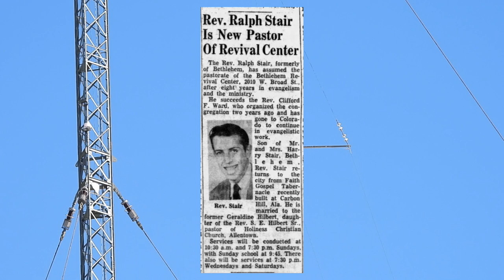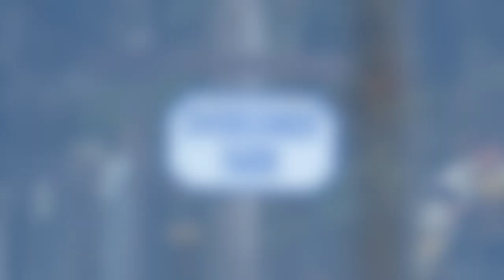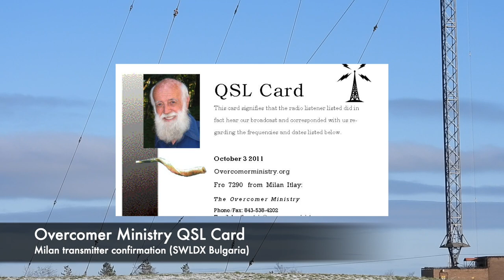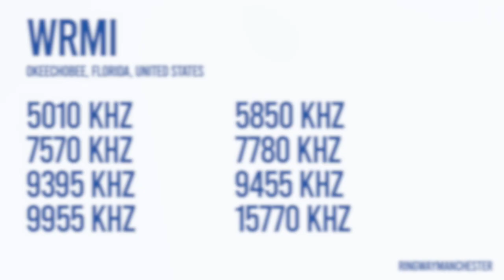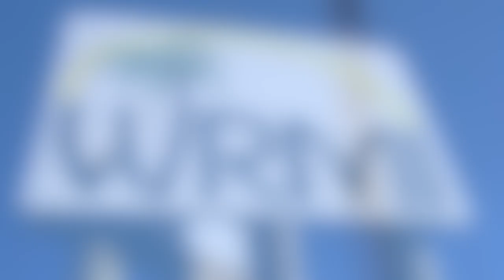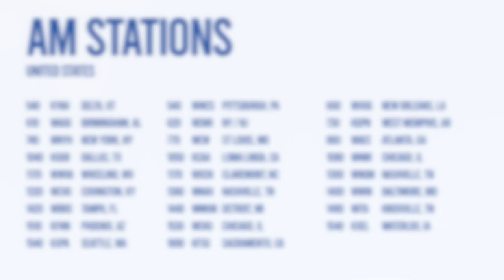Brother Stair - The Voice Of The Dead On Short Wave Radio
EDIT: 5130 is no longer used by Overcomer Ministry. This has been the case for over a year.